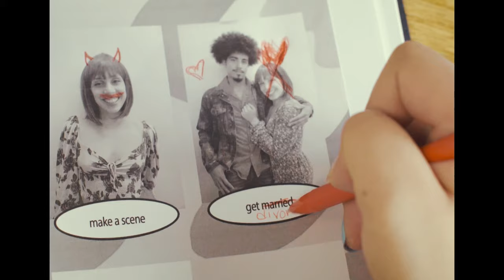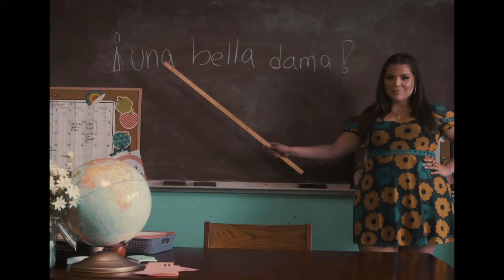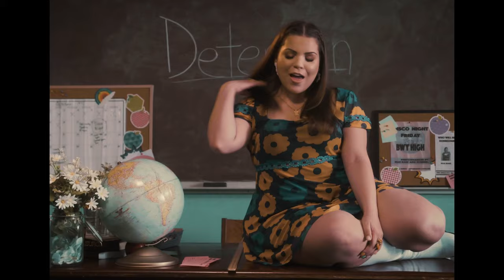Elle Baez - Better With You (Official Video)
Starring Elle Baez & Andrei Farella
Dancers: Annelise Baker, Joshua Oxyer, Caroline Kane, Iman Ayana, Yz Jasa, Byron Freeman, Spencer Dean & Kyle Louviere aka Bambi

Director: Gabriella Concepcion
Producer: Ella Julianne Productions
Choreographer: Annelise Baker
DP: Brittany Jeffery
Line Producer/AD: Matt Duffy
Production Design + Onset Photographer: Zachary Olewnicki
Production Design PA: Megan O'Rourke
G&E Swing: Shota Takei
1st AC: Macis Mariah Silva
2nd AC: Gabriela Wilson
MUA: Evelyn Polanco aka Enamor Allure
Hair : Loryn Pretorius
On-Set Stylist/Consultant: Leah Gallagher
Editor & Colorist: Ian Dooley
BTS Videographer: Lizzy Stefanic
Wardrobe PA: Virginia Baez
Load In and Load Out PA: Jonathan Baez

Song
Written by Elle
Produced by Tiger Darrow
Mixed by Carl Bahner
Produced by Panorama Mastering